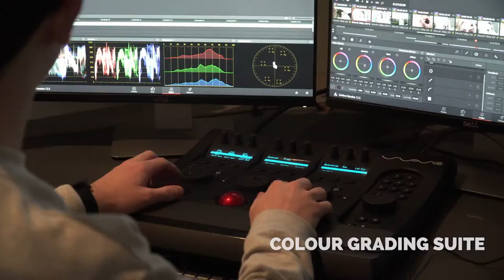South Seas Campus Tour